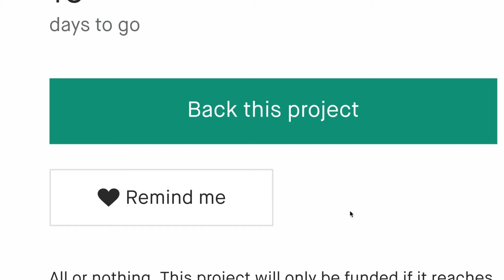Now on Kickstarter: The Phantasos Triclops: A Three Armed Rotating Hour Watch!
The Phantasos Triclops: A Three Armed Rotating Hour Watch!
A Luxury Mechanical Watch That Rotates it's Hour Facets Instead of Just &quot;Wandering&quot; Spinning Them